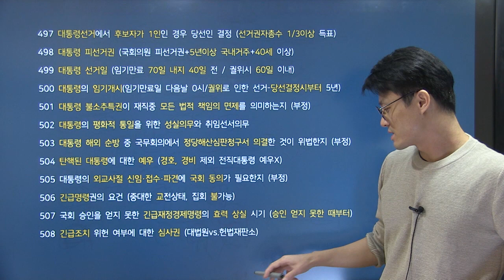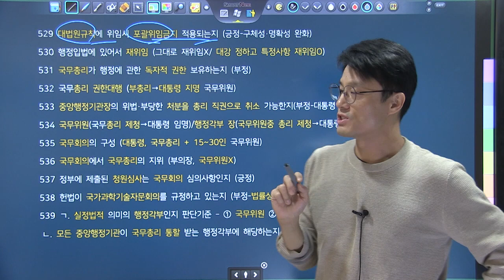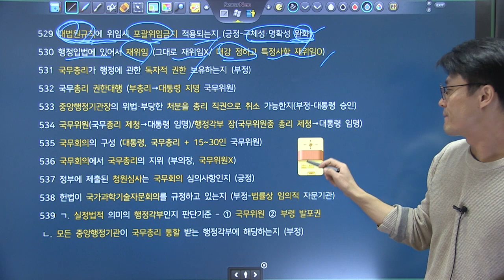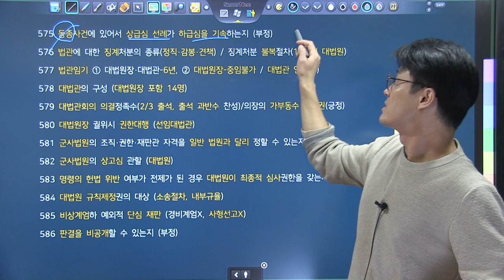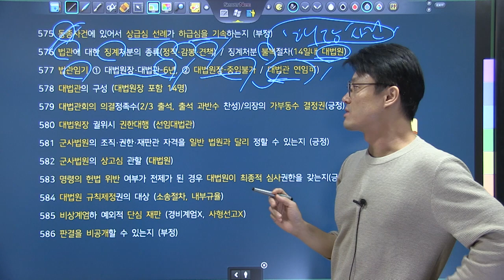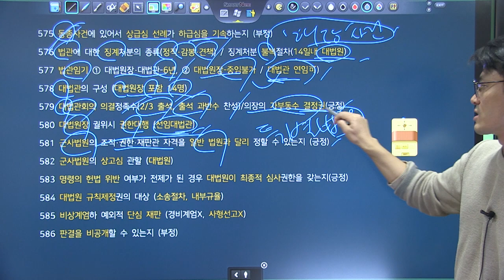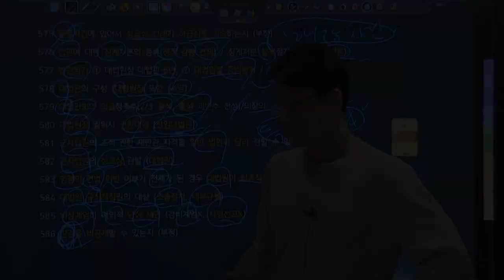TRS헌법 핵심기출지문 700 쟁점명 키워드복습 497~586